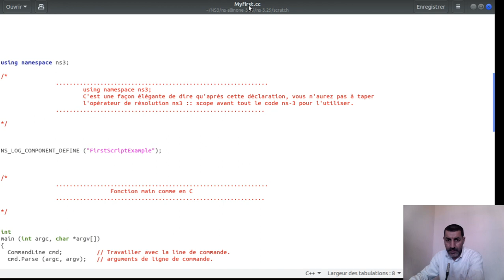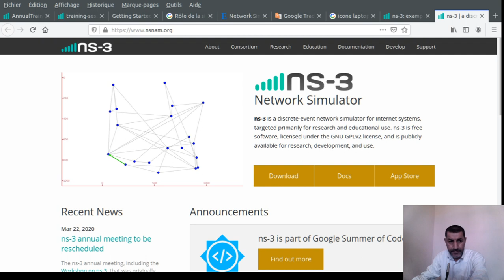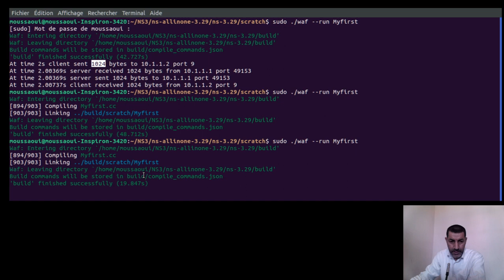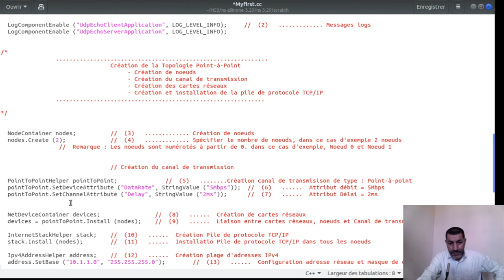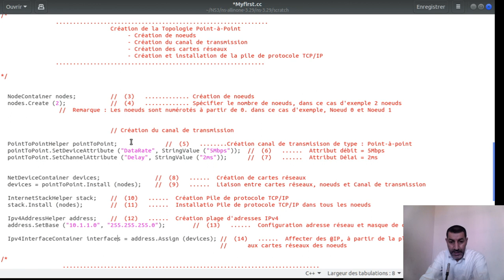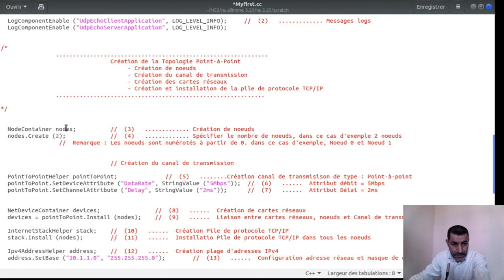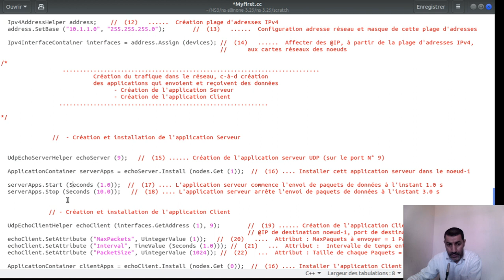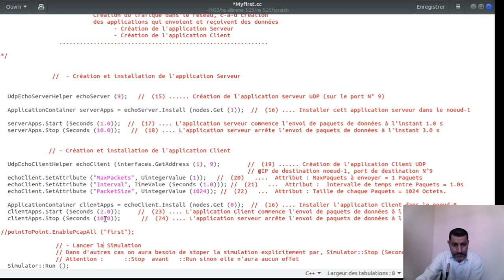Cours2 NS3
C’est la Deuxième vidéo dans la série « Tutoriel sur NS3 »
Dans cette série de vidéos, je vais essayer d’expliquer le simulateur NS3 d’une façon pédagogique.

La commande pour exécuter le fichier First.cc: ./waf --run Myfirst

La commande ligne pour installer NS3 est :
 sudo apt-get install gcc g++ python python-dev mercurial bzr gdb valgrind gsl-bin libgsl0-dev libgsl0ldbl flex bison tcpdump sqlite sqlite3 libsqlite3-dev libxml2 libxml2-dev libgtk2.0-0 libgtk2.0-dev uncrustify doxygen graphviz imagemagick texlive texlive-latex-extra texlive-generic-extra texlive-generic-recommended texinfo dia texlive texlive-latex-extra texlive-extra-utils texlive-generic-recommended texi2html python-pygraphviz python-kiwi python-pygoocanvas libgoocanvas-dev python-pygccxml